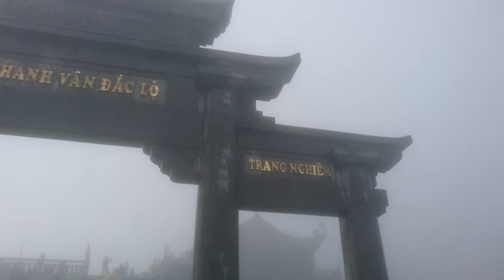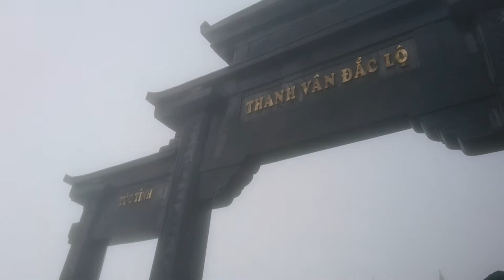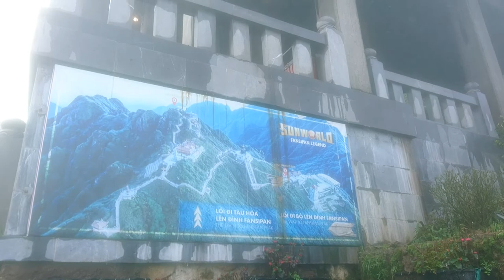Thanh Vân Đắc Lộ , Fansipan - Việt Nam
Rời ga Fansipan, quý khách sẽ đến với cổng dẫn vào khu tâm linh với thiết kế theo dạng tứ trụ làm bằng đá xanh nguyên khối độc đáo. Thanh Vân Đắc Lộ là tổ hợp công trình tâm linh, mang nét kiến trúc chùa chiền thời Lý.

Thanh Vân Đắc Lộ ẩn hiện trong sương là điểm đến tuyệt vời trên đỉnh Fansipan cho những ai yêu thích sự thanh tịnh.
Tại đây không chỉ là sự giao hòa giữa thiên nhiên hùng vĩ mà còn mang đậm chất tâm linh huyền bí.